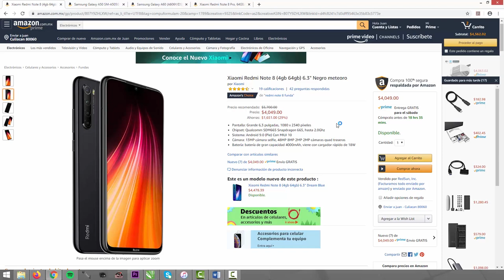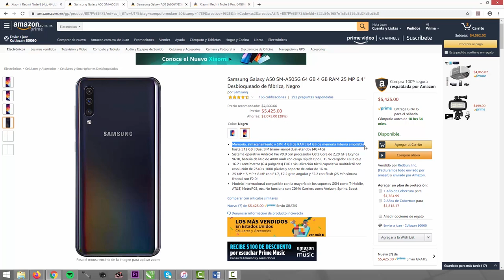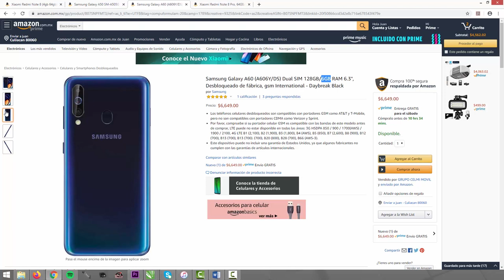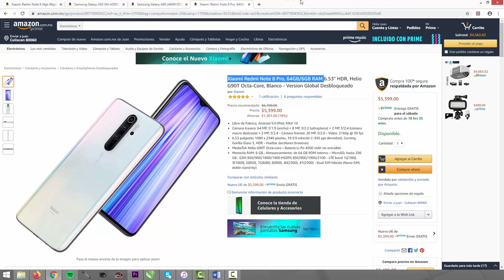Top 4 Celulares para este Buen Fin 2019 Mexico | CompuFormulaMx | Noviembre 2019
1- Xiaomi Redmi Note 8

2- Samsung Galaxy A50

3- Samsung Galaxy A60

4- Xiaomi Redmi Note 8 Pro

Todos los modelos que les mencionare tienen los recursos suficientes para durarles por lo menos 3 a 4 años. Son equipos con Android y de las 2 marcas más vendidas en el continente americano por el momento. No incluí a Huawei porque no me gustaría que usted comprara algo basado en mi recomendación y no le funcione los 4 años que digo aquí, tampoco menciono a Motorola porque ellos junto con Nokia para mi ya no son mas que el icono de lo que fue el inicio de la telefonía móvil, sería como hablar de una TV Sony trinitron. Fueron lo máximo, pero ya se quedaron atrás.